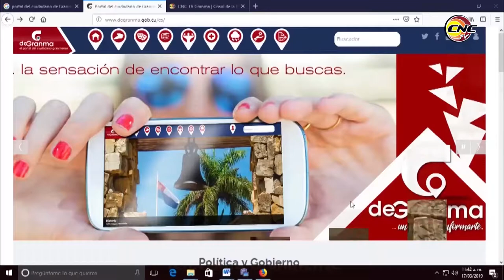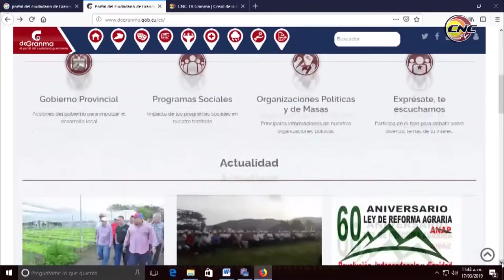Segundo taller de Informatización para el desarrollo territorial, en Granma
El Segundo Taller de Informatización para el desarrollo territorial será un espacio para el conocimiento, el intercambio y la evaluación del impacto alcanzado en Granma por el proceso de Informatización de la sociedad.